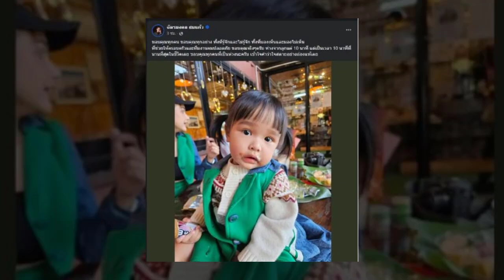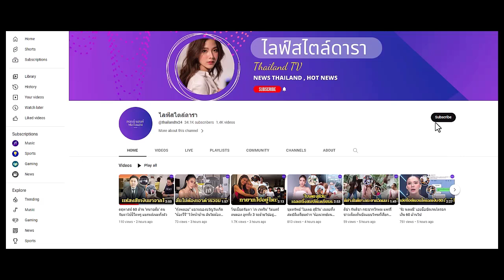ยิว ฉัตรมงคล เคลื่อนไหวหลังลูกเมีย เกิดอุบัติเหตุ หัวอกคนเป็นพ่อแทบขาดใจ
ยิว ฉัตรมงคล เคลื่อนไหวหลังลูกเมีย เกิดอุบัติเหตุรถคว่ำ เข้าใจคำว่าใจสลายอย่างถ่องแท้ หัวอกคนเป็นพ่อแทบ...